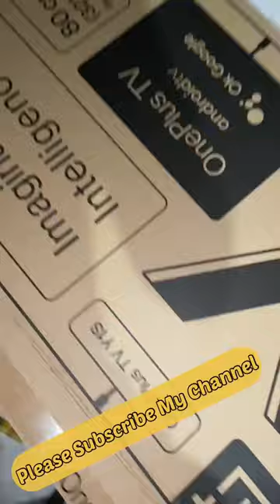OnePlus 32 inch Y1S Unboxing…………….. ****Music Credit****Crockpot NCS - @Youtubemusiclibrary****